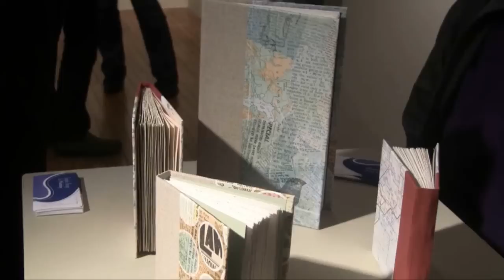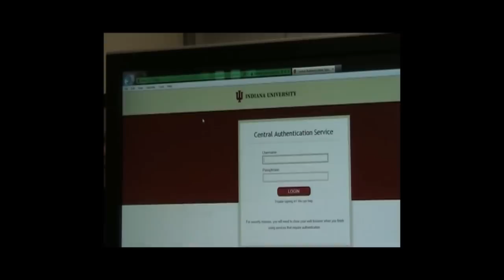The Horizon Newscast for the Week of December 3, 2012